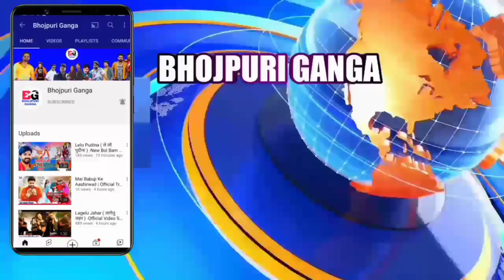ये क्या हो रहा है -Samar Singh V/S Akanksha Dubey | Letest Update | Pawan Singh | Khesari Lal Yadav